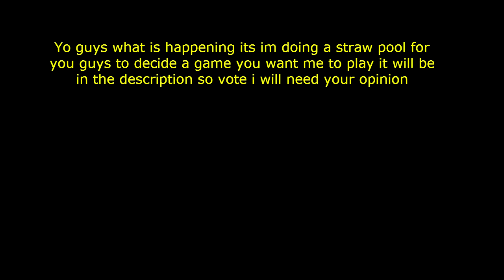Brawlhala: Punda and atomic's cereal, Rip controller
Thank you guys for watching if you guys want a QNA leave questions for my twitter
The straw pool of what game you guys want me to play